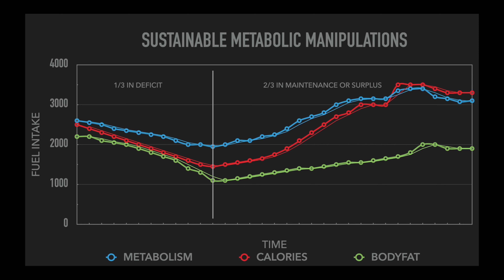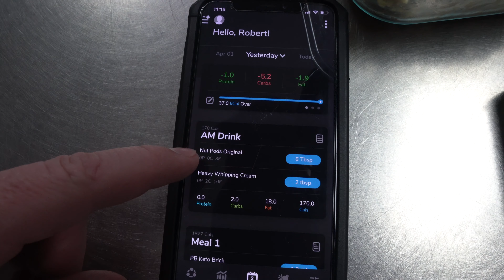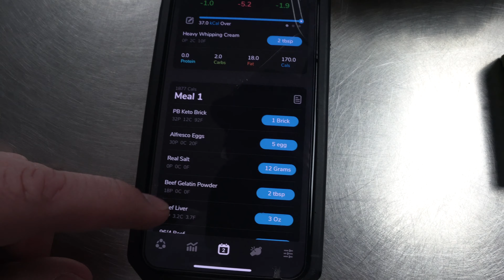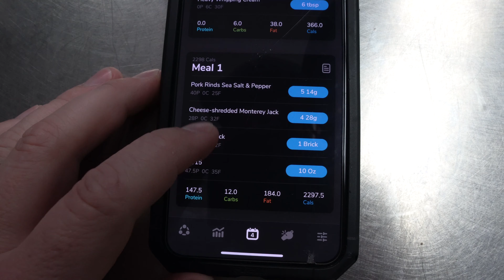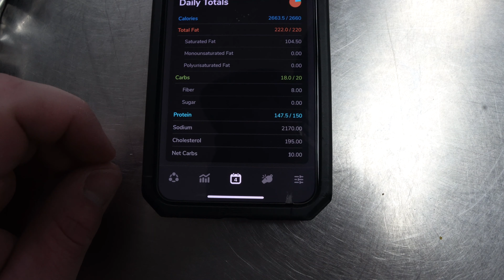Reverse Diet | Week 1 | 2020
The Keto Contest Prep is over but that doesn't mean the work is done!
So many people cross the "finish line" of a contest prep and then let themselves totally go. It's hard not to. You spend months and months tracking every single macro and morsel that goes into your mouth. Your mental fortitude and willpower are pushed to the limit and eventually. it runs out. It's easy to say, "screw it," I'm eating anything and everything I want! Why not? There is no more competition looming ahead. You might as well reach for the extra scoop of peanut butter. The extra snack bar. The extra scoop of ice cream... This mentality is what I aim to fix with this next series. My Keto Reverse Diet documentation. I don't want to play the "holier than thou" card by any means. There was a point in my life when I was guilty of indulging in such pleasures. I gained OVER 20 POUNDS within 24 hours of my first competition! Nobody is perfect, especially not me. However, I've since gained a ton of experience and maturity and I'm keen to pass on what I've learned over the years. Implementing a proper reverse diet is of paramount importance! It's not often talked about and there is a TON of ignorance surrounding the concept. I aim to shed some light on the matter ;) Buckle up and get ready for some info! This will be my next YouTube series!!